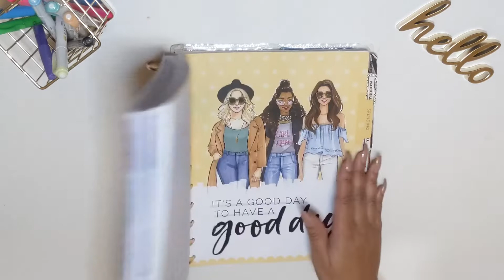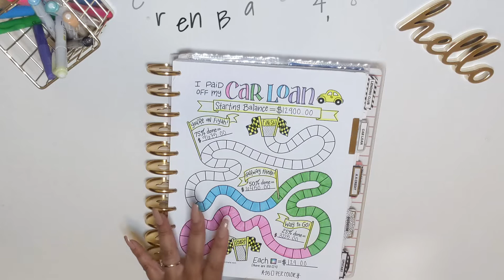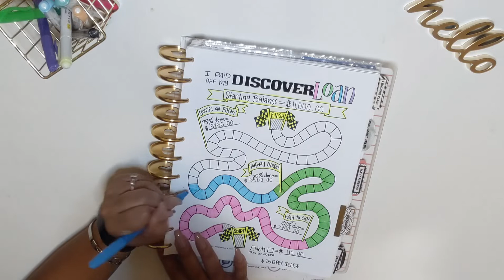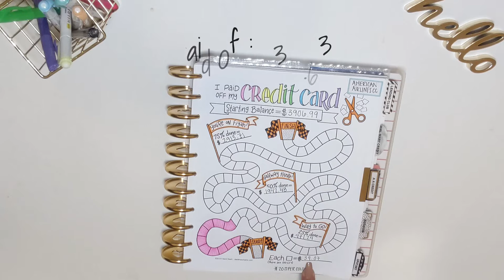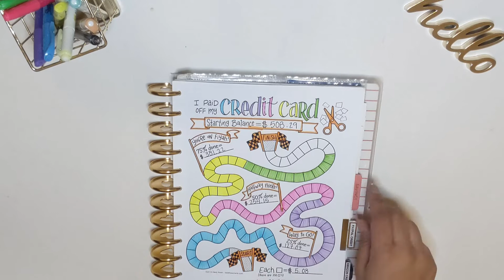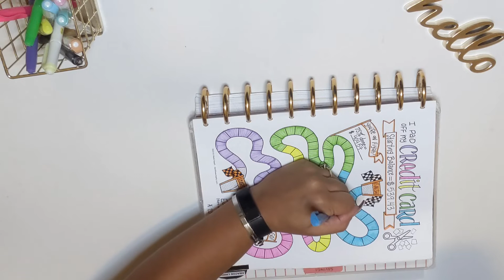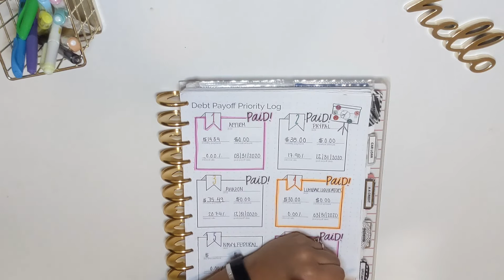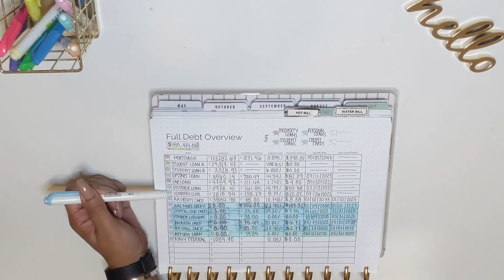DEBT TRACKER UPDATE | October 2020 | Debt Free Journey | Beautiful Budgets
Hi Beauties!

This is my FIRST Debt Free Journey video. Join me while I update my debt trackers and get closer to paying off all my debt. Becoming DEBT FREE and gaining FINANCIAL FREEDOM is a huge goal for me.

How did I get here you ask?. Well short answer is... LIFE lol...really though as I continued to built my life and my family I also built up debt in the process. For most of us that's just how it goes.

It all started with college. My very first debt was student loans and it just grew from there. From buying a new car,  going on maternity leave from having my first child, buying a new house, and maternity leave again with my second child, house projects and many small things in between, debt was there, just tagging right along with all the many accomplishments I have made in my life.

Debt is not a bad thing if you do right by it, you can have debt and still have an excellent credit score. To be honest, having a line of credit, using it and paying it back on time or earlier, is one of the ways to build up your credit.

I been budgeting and using cash envelopes since 2017. Finally had the courage to make a YouTube channel and share my love for budgeting with the world, making new friends with my fellow budget lovers and have a way to track my financial journey, such as becoming DEBT FREE.

Even though, this is my personal information and is really no one's business I decided to share it with you guys to hopefully inspire others to start there own debt free journey, give ideas, techniques and fun beautiful ways to budget.

No matter where you are in life you can always strive to accomplish your goals. No one's budget is the same and no one's debt free journey is the same. Don't be too hard on yourself when budgeting. Remember we all have started from somewhere, as long as we tackle it in our own ways and techniques, have fun with it and just get it done, we are all winning.

Hope you enjoy, please feel free to let me know what other videos you would like to see!

- Alicia

BEAUTIFUL BUDGETS

                                WHAT I USE
* THE HAPPY PLANNER RONG RONG BIG HAPPY NOTES:
*THE HAPPY PLANNER GOLD METAL EXPANDER DISCS:
*MAMBI UNDATED BIG DASHBOARD LAYOUT EXTENSION PACK:
*PLANNER INSERTS:
1. ELAINE MICHELLE STUDIO: Budget- Monthly Budget Essentials - Big Happy Planner is no longer available
*TUL MEDIUM GEL POINT PENS:
*PAPER MATE INKJOY 0.7 GEL  PENS:
*SHARPIE HIGHLIGHTERS:
*MILDLINERS:
*TOMBOW WHITE-OUT:
                       WHAT I USE TO FILM